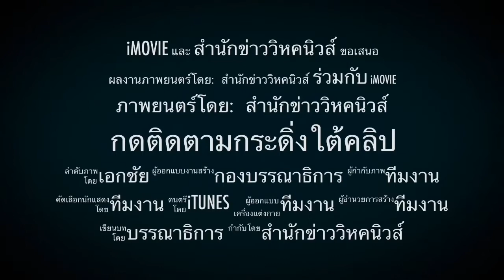คุยกับครูประทีป! คนรวยคนจนคนไทยเหมือนกัน